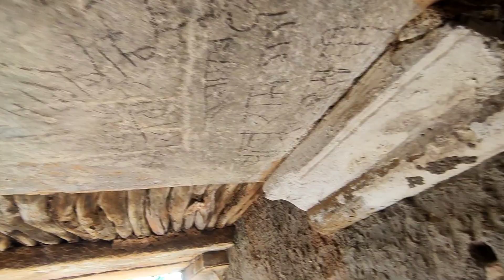पुराने जमाने का घर थार मरुस्थल राजस्थान में |Thar Desert 🏜🌵🏜🏜 Rajasthan |Heaven Yatri